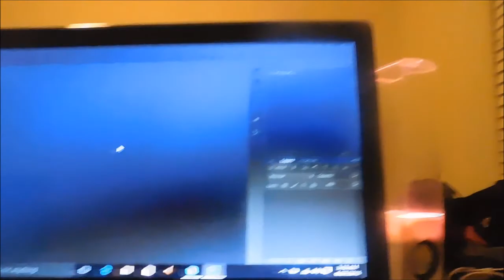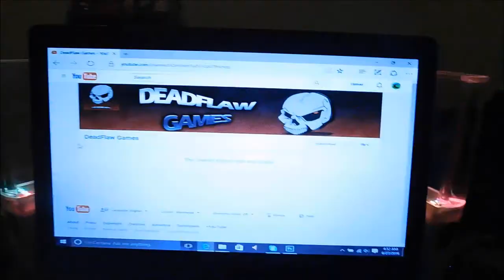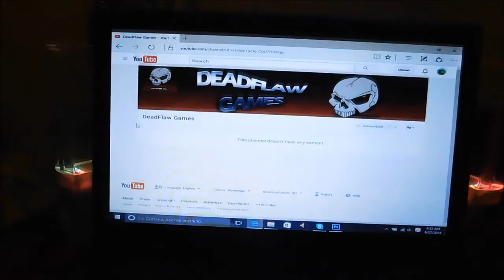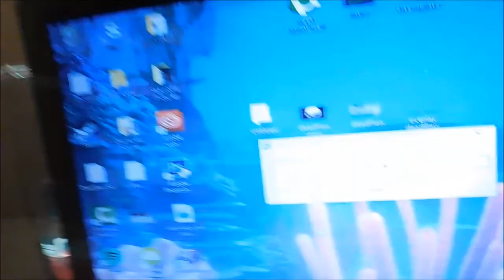The Adventures of CapShotz Ep 2: Hanging with DeadFlaw